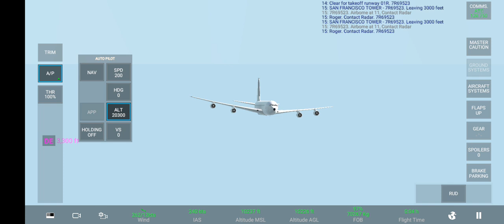RFS 2 3 0 UPDATE! 707 PLUS MUCH MORE!!! TAKEOFF SAN FRANCISCO TO PHNOM PENH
1,490 views May 29, 2024 rfs #707

-(KSFO) SAN FRANCISCO (VDPP) PHNOM PENH AIRPORT